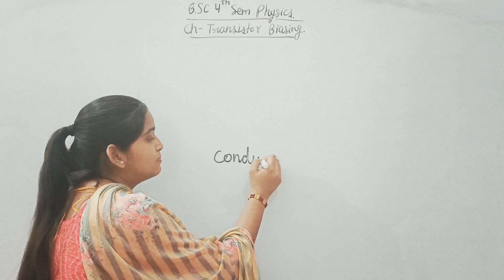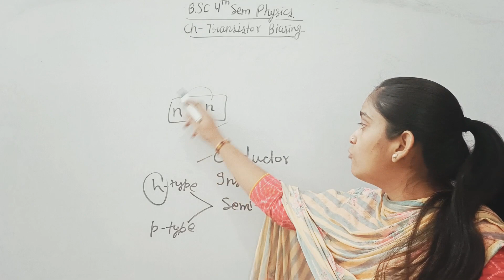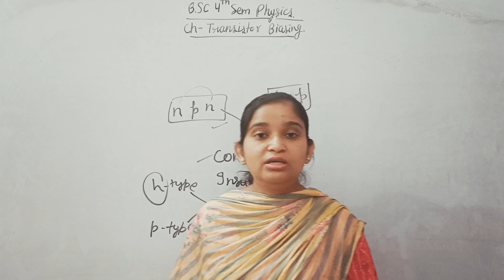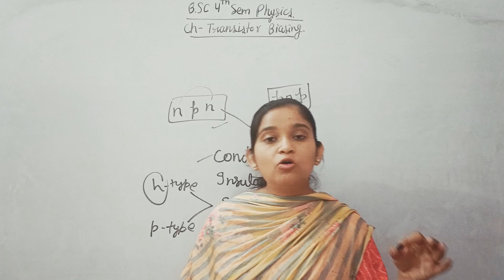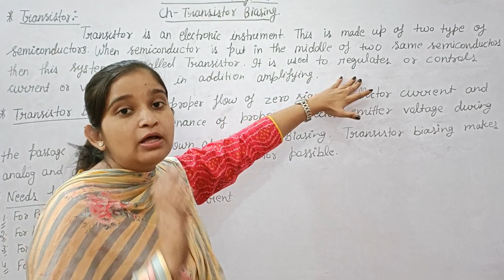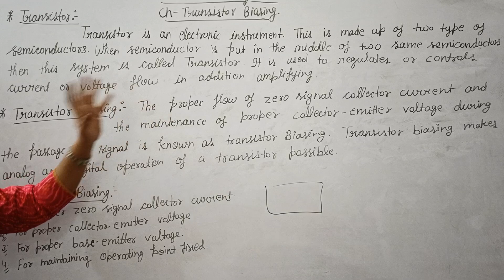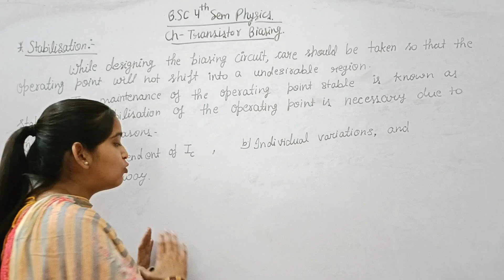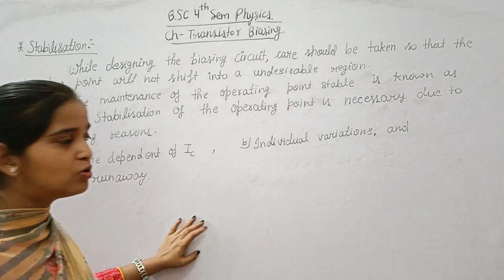B.Sc 4th sem physics || Transistor Biasing || By Jyoti Chaudhary ✍️✍️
Dear students, is video m hm b.sc 4th sem physics ki 2nd book Basic Electronics ki unit-1
k topic- Transistor Biasing ko padhenge. I hope apko video pasand aay...